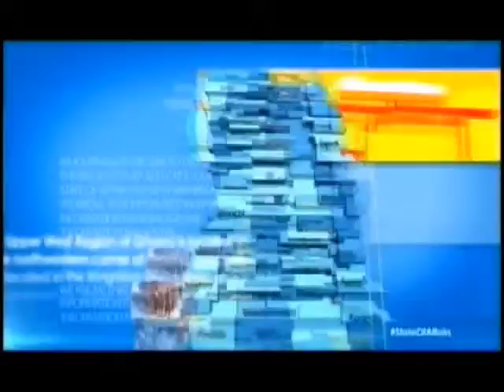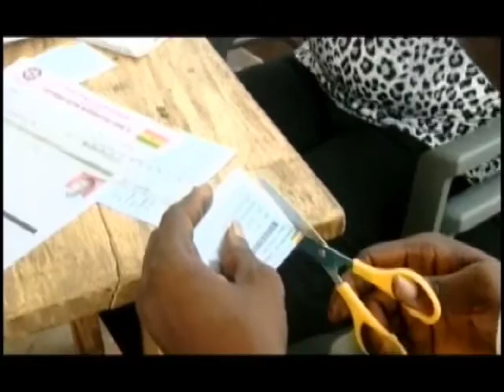POLITICAL PARTIES UNHAPPY WITH IEA DEBATE SCHEDULE